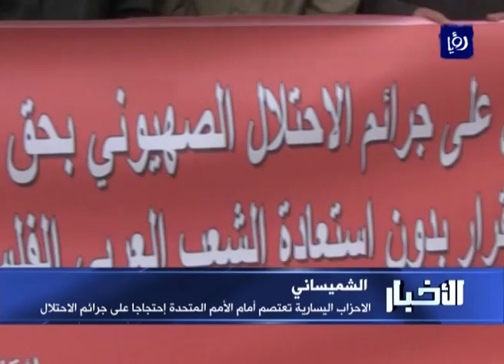الشميساني .. الاحزاب اليسارية تعتصم أمام الأمم المتحدة إحتجاجا على جرائم الاحتلال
نظم ائتلافُ الأحزابِ القوميةِ واليسارية اعتصاماً اليوم، أمامَ مبنى الأممِ المتحدةِ في منطقةِ الشميساني تنديداً بالصمتِ الدولي على جرائمِ الاحتلالِ الإسرائيلي بحقِ الشعبِ الفلسطيني.